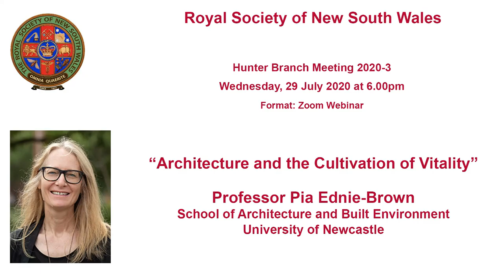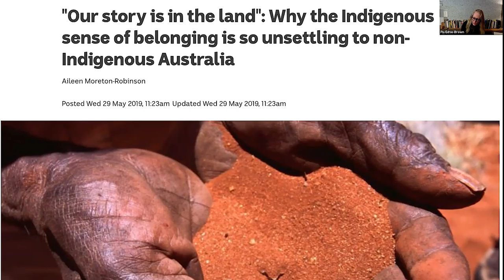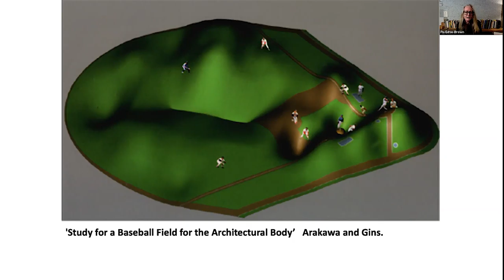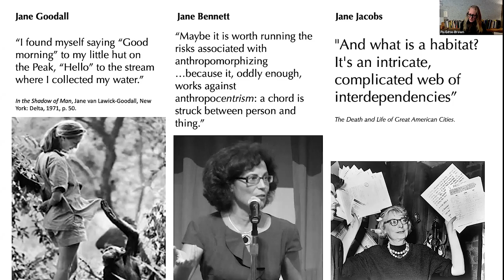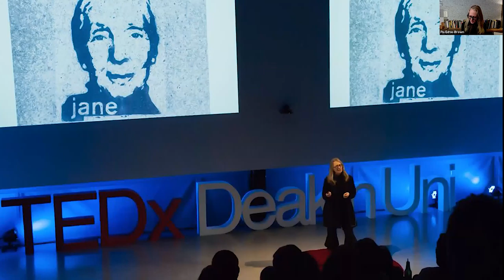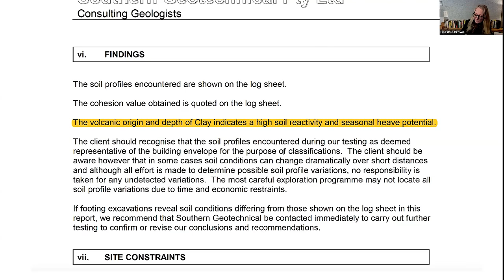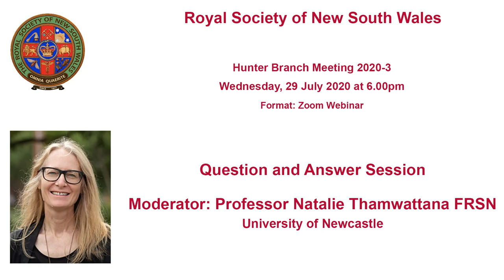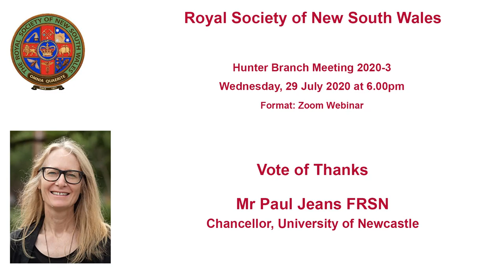“Architecture and the Cultivation of Vitality”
Hunter Branch Meeting 2020-3 of the Royal Society of NSW
Professor Pia Ednie-Brown, University of Newcastle

Timing Marks
00:00 Introduction: Professor Brett Ninness FRSN, Pro Vice- Chancellor, University of Newcastle
01:55 Presentation: Professor Pia Ednie-Brown, University of Newcastle
40:42 Q&A Session: Professor Natalie Thamwattana, University of Newcastle
48:58 Vote of Thanks: Mr Paul Jeans FRSN, Chancellor, University of Newcastle and Chair, Hunter Branch of the Royal Society of NSW

Summary
How do the spaces we create affect our well-being, our creativity and cultural vitality? We often have a sense that certain places help us feel happier, stronger, more relaxed or more energised, but struggle to pin-point exactly what makes us feel this way. Answers to the question of how and why architectural environments affect us have been offered across disciplines, producing multiple and very different perspectives on the issue. Each offers a fragment of truth perhaps, but the highly contextual and complex nature of architectural environments eludes singular, disciplinary standpoints.

In this lecture, Professor Pia Ednie-Brown will argue that architectural approaches aiming to cultivate vitality can be found through approaching place as a person. This changes the nature of our relationship with buildings and sites such that we don’t design them, we design with them. Crucially, our relationship with places cultivates vitality through forging meaningful, living connections beyond ourselves.